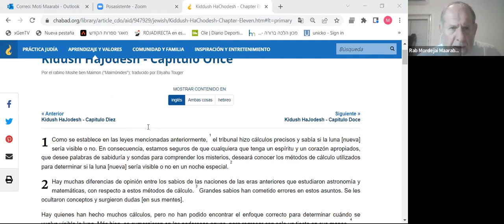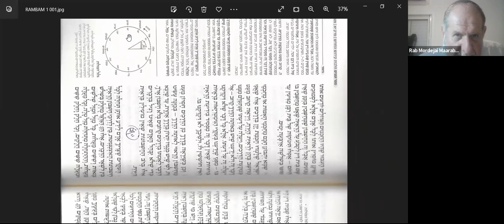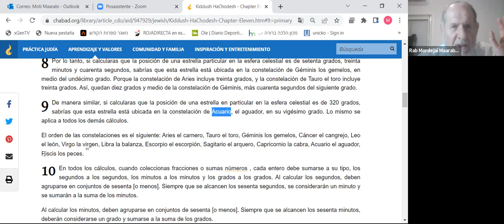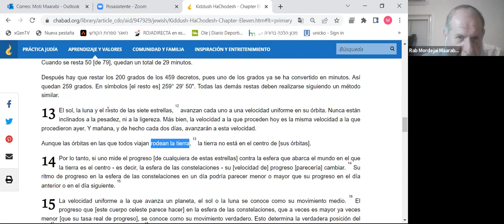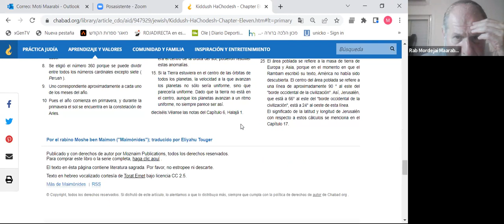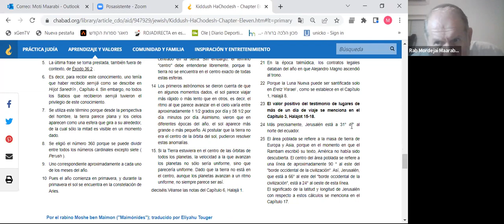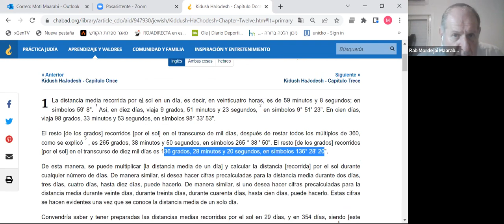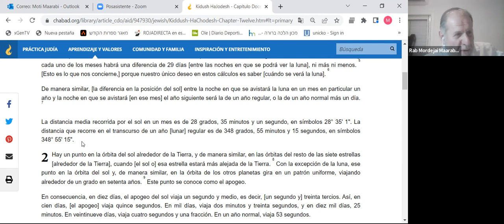Rambam - HaYad HaJazaka - Hiljot Kidush Hajodesh